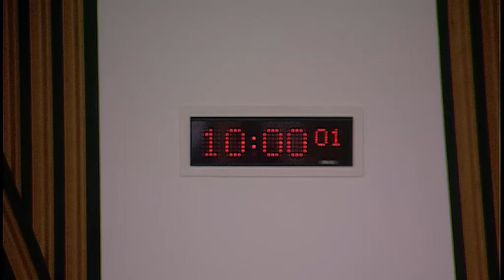Standards, Procedures and Public Appointments Committee - 23 November 2017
1. Declaration of interests: Clare Haughey will be invited to declare any relevant interests.

2. Choice of Convener: The Committee will choose a Convener.

3. Sexual harassment and inappropriate conduct (in private): The Committee will consider its approach to its inquiry into sexual harassment and inappropriate conduct at the Scottish Parliament.